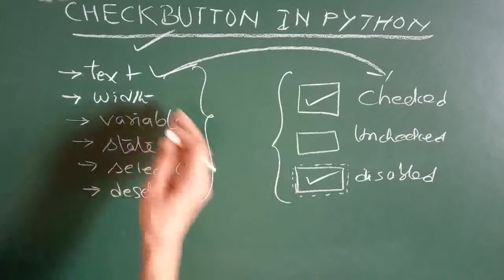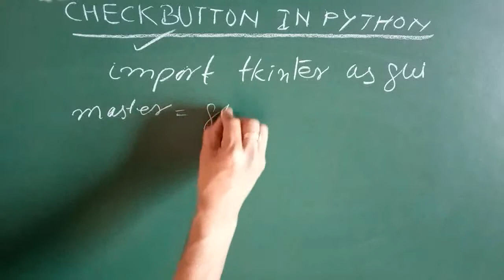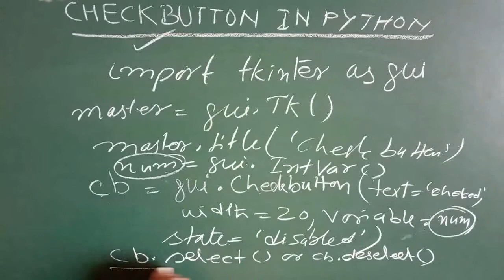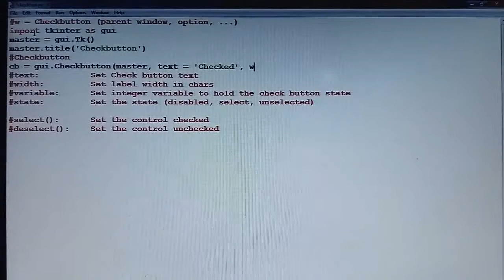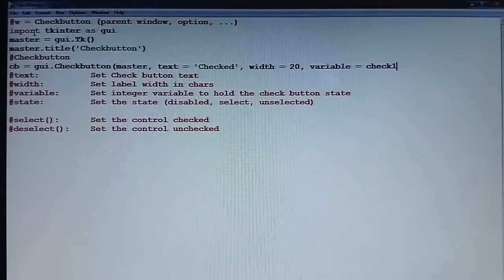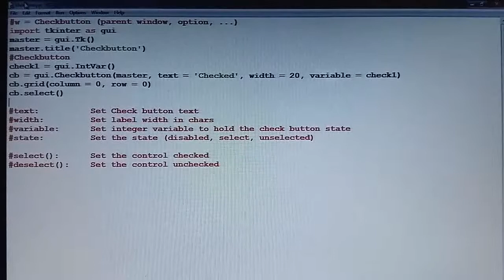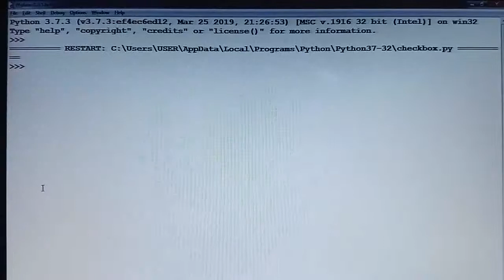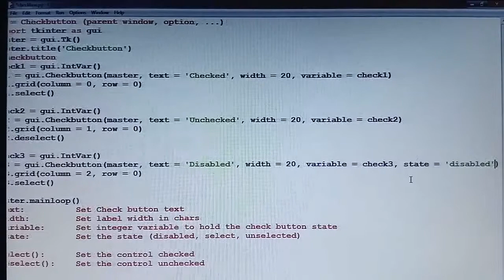Python GUI Programming Tutorial in Hindi #5 | tkinter & Checkbox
In this Python tutorial learn about the tkinter module of Python. The tutorial cover the check box widget,  how to create and set the properties of checkbox widget?